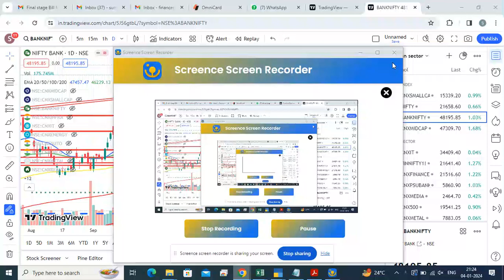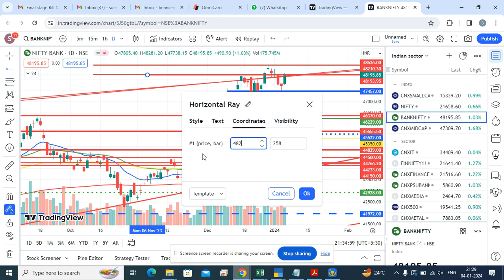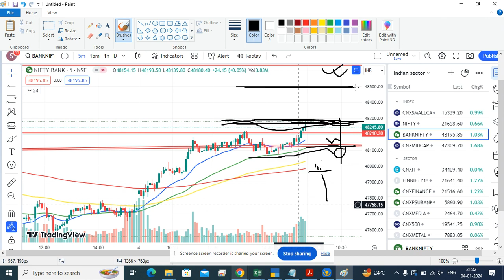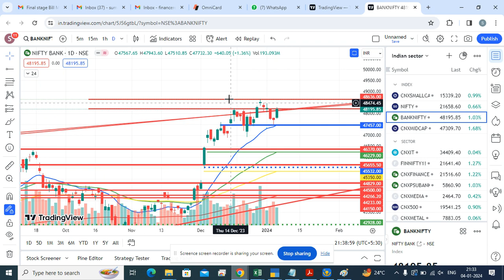BANK NIFTY PRICE ACTION FOR TOMORROW I DEEP DIVE ON BANK NIFTY PRICE ACTION I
Nifty Forecast
nifty
Nifty Nifty
nifty share price
bank nifty
nifty 50
bank nifty share price
nifty today
nifty tomorrow
nifty analysis
banknifty analysis
nifty prediction
banknifty
nifty
nifty tomorrow
nifty tomorrow
nifty analysis
banknifty analysis
nifty prediction
banknifty
nifty
nifty nifty
nifty live
Friday market prediction
5 January bank nifty
5 January market
5 January market analysis
5 January nifty
Friday market prediction
bank nifty
Friday market
nifty
nifty 50
nifty 50 tomorrow prediction
nifty analysis
nifty Friday
nifty prediction
nifty tomorrow
Welcome to my @trading_code0007 channel.

This Channel is about Trading and Investing in Stock Market. Most of the videos here would revolve around Trading in Stocks,option &  Investment in Stocks, Risk Management and Stock Market Psychology. I intend to cover Stocks, ETF's and Options Trading along with topics on Technical Analysis.

I will cover the topics which i did day to day basis. My mission is to increase awareness among Investors and Traders and to help them get better at what they do. I truly believe that Stock Market education should be Accessible for all and over the next many years, I aim to contribute immensely to this cause.
I welcome you here and I wish you will benefit immensely from my Channel.